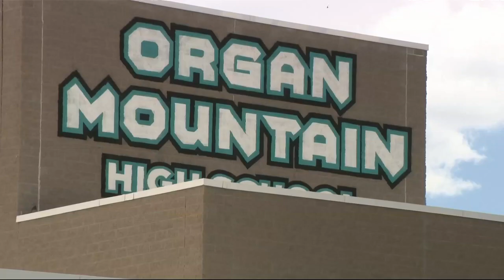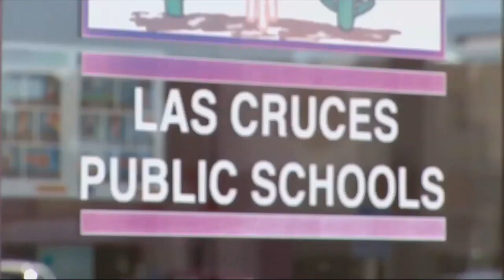Las Cruces school district to install AI weapon detectors at all middle and high schools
One local school district in the borderland is looking to beef up security, following a recent scare at a high school where two students were allegedly found with handguns on campus.

After the scare, the Las Cruces Public Schools Superintendent said the district is prioritizing the safety of students on campus, with some updated technology.